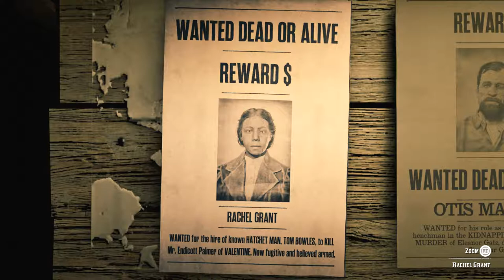Red Dead Online PART 40 - Rachel Grant (BOUNTY HUNTER)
This episode of Red Dead Online will include online gameplay in 1080pHD 60fps of all missions,freeroam and PvP gameplay.

Red Dead Redemption 2 is an action adventure western developed and published by Rockstar Games. After a robbery goes badly wrong in the western town of Blackwater, Arthur Morgan and the Van der Linde gang are forced to flee. With federal agents and the best bounty hunters in the nation massing on their heels, the gang must fight their way across the rugged heartland of America in order to survive. As deepening internal divisions threaten to tear the gang apart, Arthur must make a choice between his own ideals and loyalty to the gang who raised him.

America, 1899. The end of the wild west era has begun as lawmen hunt down the last remaining outlaw gangs